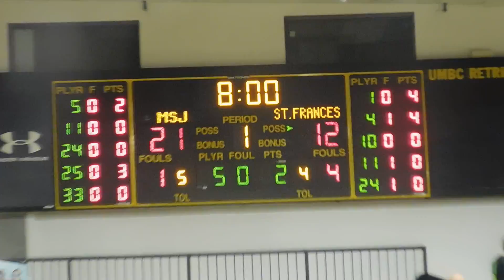Wilson free throw St. Frances/Mount St. Joseph basketball MIAA A finals 02/14/16